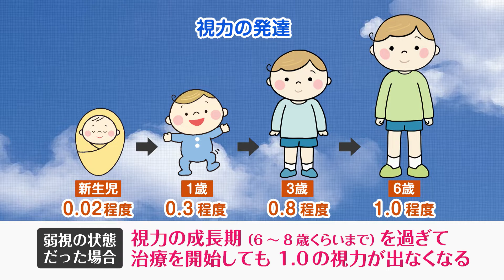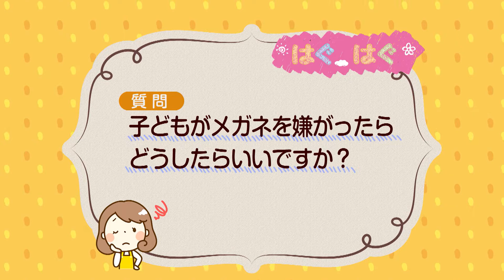【公式】「目の健康には メガネが必要～！？」（2月27日放送）｜テレビ西日本